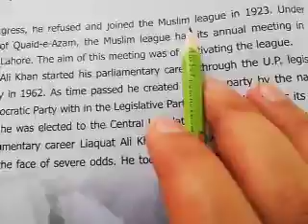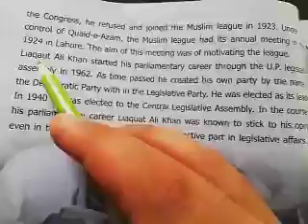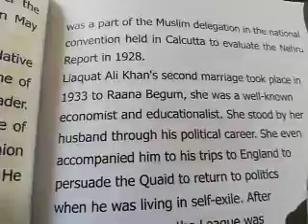Class 07 Lecture 14 English